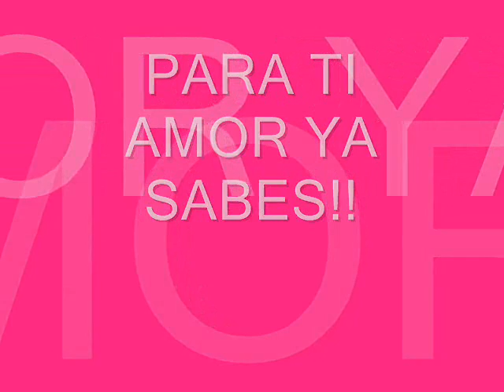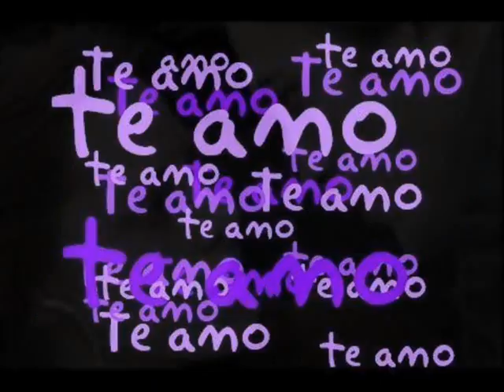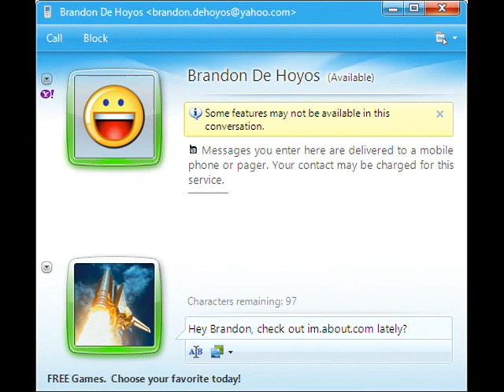El guero - Ven tu ♥♥((Miki & Rox))♥♥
♥Miguel-N-Roxana♥